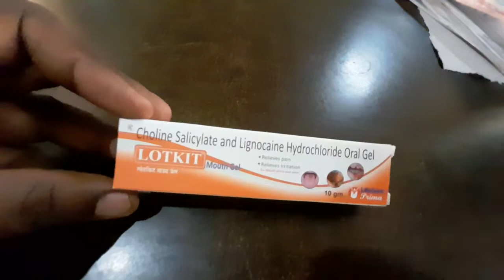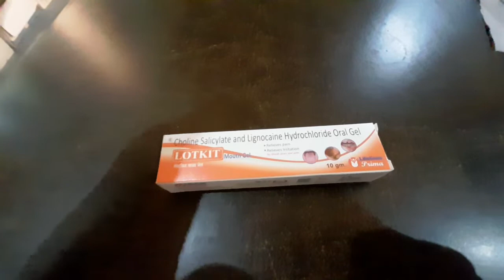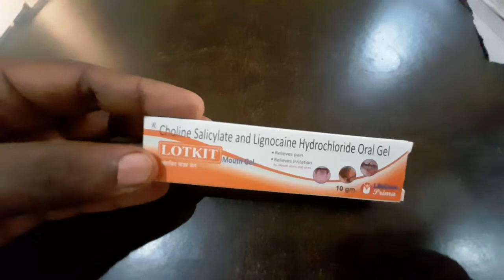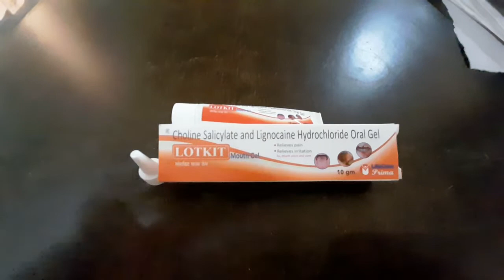Choline Salicylate and Lignocaine hydrochloride oral gel | Lotkit mouth gel | Mouth Ulcer Problem